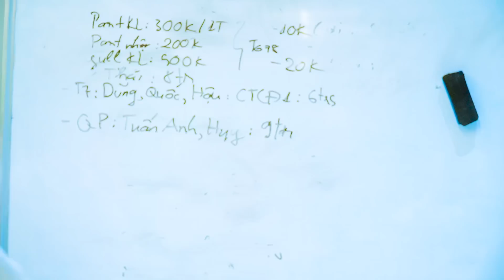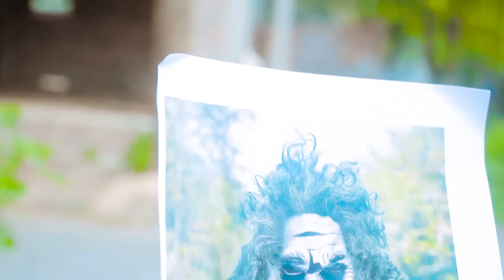Spider-Man: Into The Spider-Verse (2024) #12 | Marvel Studios’ Deadpool 3 - MISSION IMPOSSIBLE 5